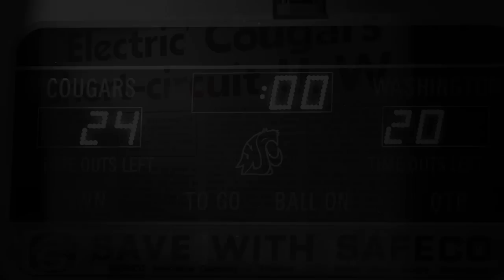Apple Cup 2007: Brandon Gibson Game Winning Touchdown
Cougar Athletics looks back on some great moments in Apple Cup history leading up to the 105th edition of the Apple Cup on Friday! Go Cougs!